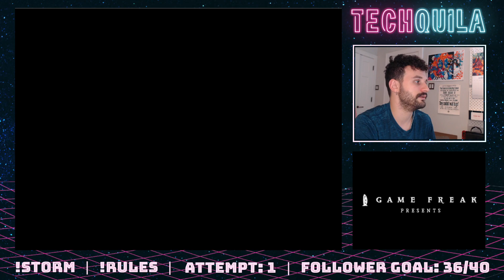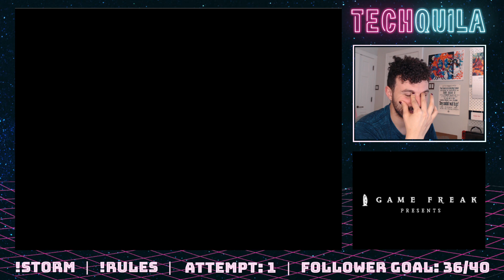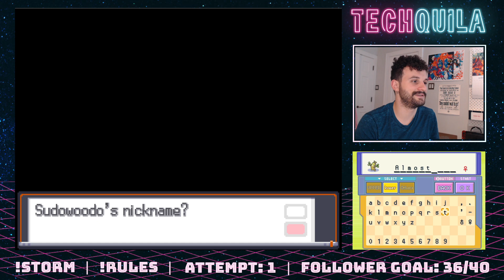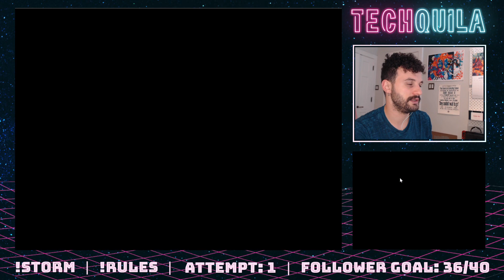Pokemon Storm Silver Nuzlocke Pt 17